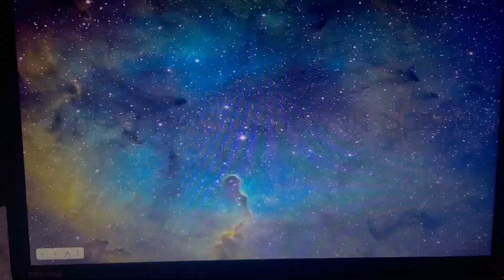T3BSIS E1: Race to the Moon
The Season 3 Premiere
Voting ends in 30 minutes